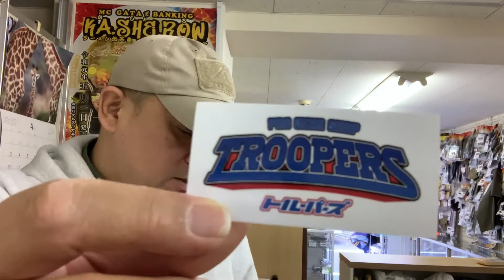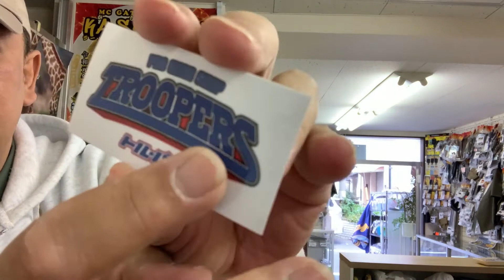新ロゴのわかりにくい小ネタ♪/トルーパーズ耐水ステッカーワイド(サニーコレクション)/20220502